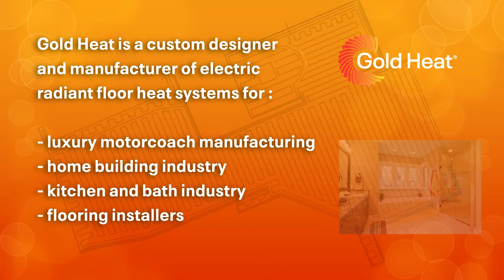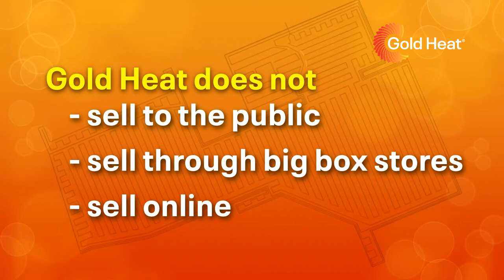Welcome to Gold Heat custom electric radiant floor heat mats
Introducing Gold Heat®. A Hillsboro, Oregon boutique manufacturer of luxury custom-designed, radiant floor heat mats. Buy your electric radiant
floor heat system locally and direct from the manufacturer. Our revolutionary, one-step install process will save you a 1/2 day on floor prep and ready for tile in 20 minutes.